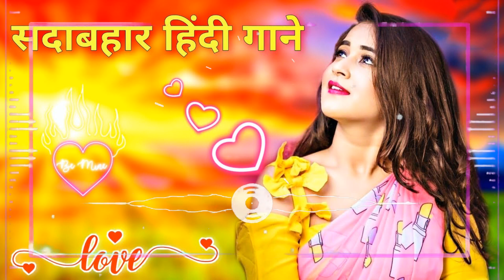Dj Mashup 55: अलका याग्निक सॉन्ग 💖 90's Hindi Superhit Song 💗 Hindi Old Dj Song 💝Dj Song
Dj Hindi Mashup : पुराने सदाबहार दर्द भरा गीत || Lovely Song Remix 💕 सदाबहार गाने

Description

Dj Mashup  : Mk Hindi Song Hindi Song 💕 90's Hindi Superhit Song 💕 Hindi Old Dj Song💕Dj Song